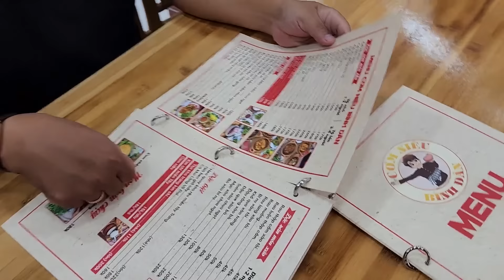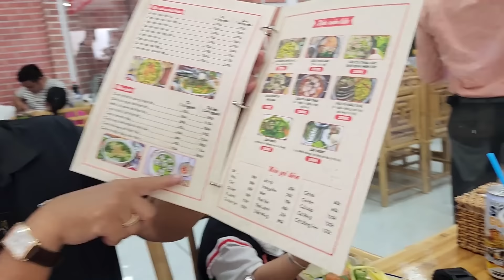Có vẻ Cơm Niêu Bình Dân cá kho tộ không chỉ Color Man thích mà cũng rất hợp khẩu vị Bé Tiger !!!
Color Man là 1 người đam mê màu sắc bởi vì anh quan niệm rằng Cuộc sống muôn màu muôn vẻ. Thiếu vắng màu sắc, cuộc sống sẽ buồn tẻ và vô vị.
Từng sản phẩm trên kênh Color Man đều đa màu sắc như chính con người anh vậy. Tất cả chỉ vì 1 mong muốn duy nhất: điểm tô cuộc sống và mang đến niềm vui cho mọi người.